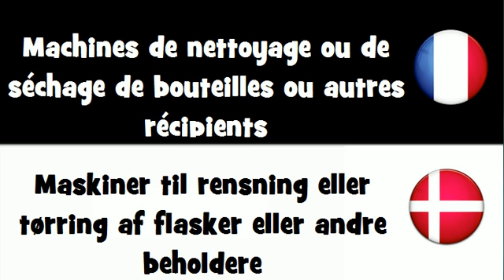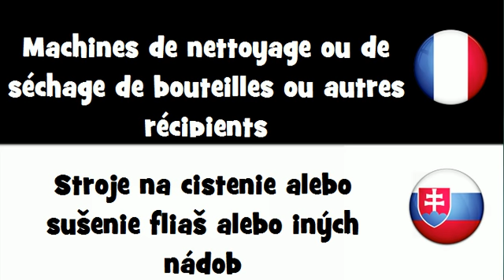Traduction en 20 langues # Machines de nettoyage ou de séchage de bouteilles ou autres récipients